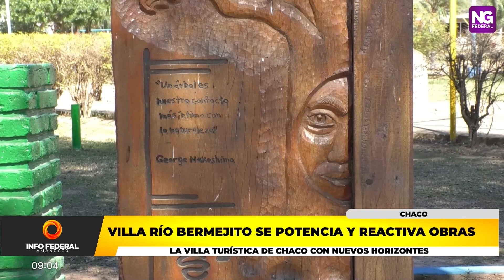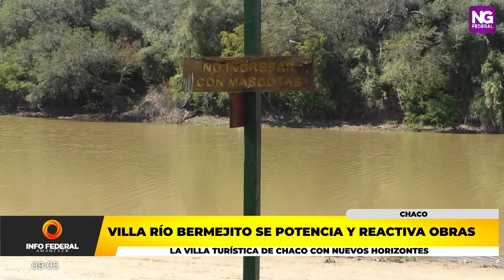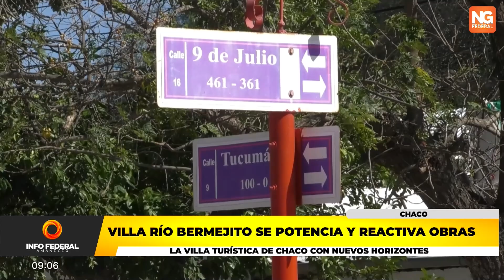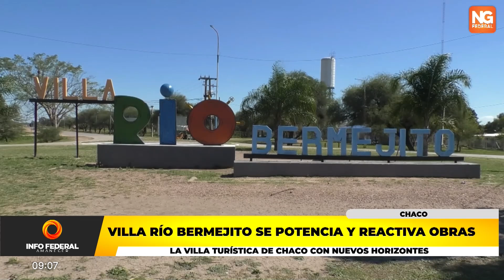NGFEDERAL - VILLA RÍO BERMEJITO SE POTENCIA Y REACTIVA OBRAS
Ngfederal dialogó con el Intendente Omar Reis de Villa Río Bermejito sobre las demandas más urgentes que tiene hoy la ciudad y sobre el estado actual. Reís manifestó que en estos 8 meses al frente de la intendencia ya han avanzado en obras importantes como pavimentación y enripiado. “Estamos buscando volver a potenciar a Villa Río Bermejito, la gestión anterior dejó todo abandonado cuando ya perdieron las elecciones”, expresó.
NOTA: OMAR REIS, INTENDENTE